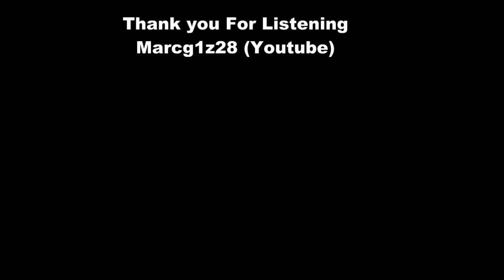Original Instrumental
marcg1z28's shared video file.